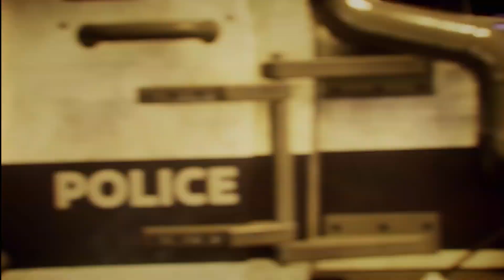Gotham Knights- E foi assim que o BATMAN MORREU !! (INICIO DO JOGO)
Obrigado a todos ate++ Abraço

🎬 Este vídeo foi gravado com:
🎤 Microfone HyperX QuadCast
🎥 Câmera Logitech C920 PRO
💡 Iluminação Ring Light
🪑 Cadeira Gamer